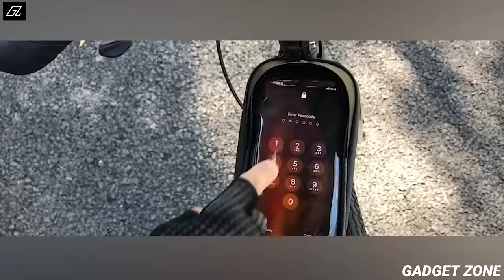9 COOL NEW BIKE GADGETS EVERY MAN SHOULD HAVE | Gadgets under Rs100, Rs500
Topics Covered- 9 COOL NEW BIKE GADGETS EVERY MAN SHOULD HAVE | Gadgets under Rs100, Rs500

Gadgets-

1. reTyre ONE

2. LIVALL PikaBoost

3. Green Disc

4. Geekey

5. GeoOrbital wheel

6. HP Lock

7. KULADN Smart Bike Helmet

8. Bike Frame Bag

9. Bicycle Mirror